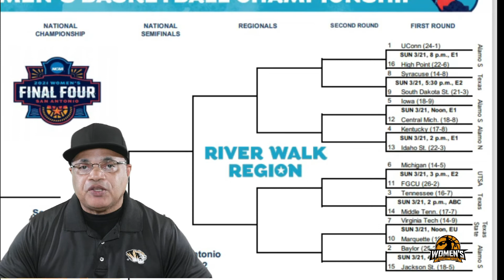Paige vs Caitlin Sweet 16 Showdown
2021 march madness sweet sixteen showdown between Paige Bueckers and Caitlin Clark.